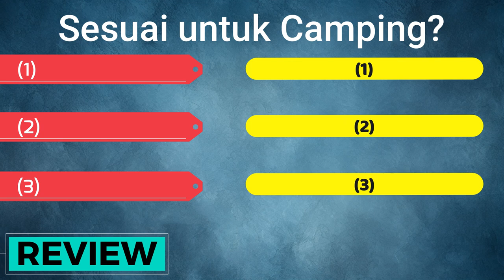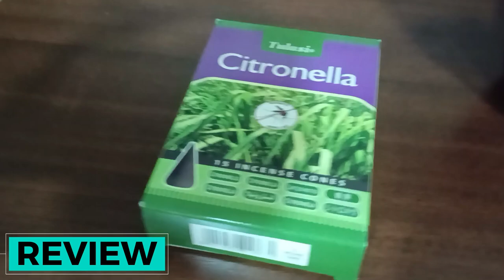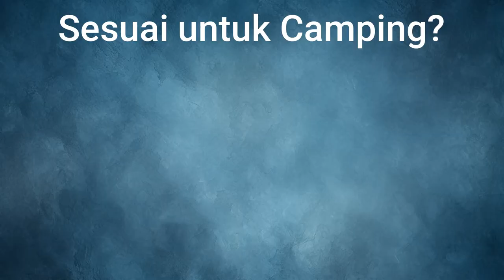Sesuai tuk Camping?【Backflow Incense Burner】Review Jujur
Dalam video ini, saya akan mengkaji sama ada Backflow Incense Burner sesuai untuk digunakan semasa camping. Adakah ia praktikal dan mudah dibawa? Bagaimana dengan prestasinya di luar rumah? Tonton ulasan jujur saya untuk mengetahui lebih lanjut!

Produk:
*Backflow Incense Burner:*